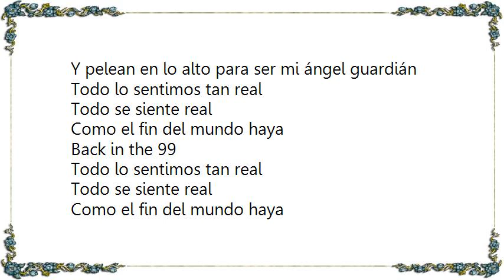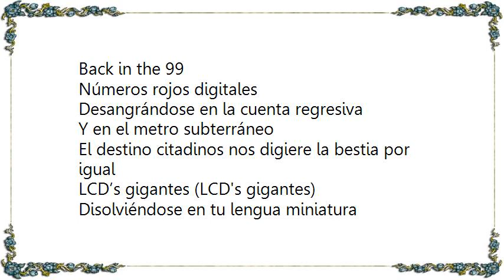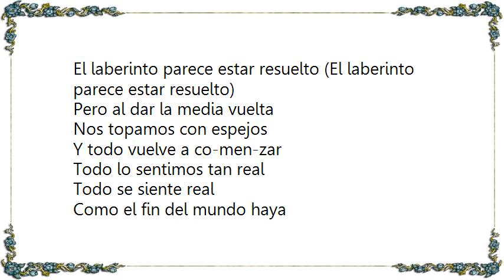Kinky - Back In 1999 Lyrics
[Lyrics Kinky - Back In 1999]
Putas neones y grafitis
Coloreando el callejón
Propaganda encadenosa se dispara
En la radio hoy
LCD's gigantes (LCD's gigantes)
Reflejándose en tus ojos miniatura (reflejándose en tus ojos miniatura)
Los satélites se empujan
Y pelean en lo alto para ser mi ángel guardián
Todo lo sentimos tan real
Todo se siente real
Como el fin del mundo haya
Back in the 99

Números rojos digitales
Desangrándose en la cuenta regresiva
Y en el metro subterráneo
El destino citadinos nos digiere la bestia por igual
Disolviéndose en tu lengua miniatura (disolviéndose en tu lengua miniatura)
Entregamos a terceros y efectos secundarios
Quien será el primero en caer

Florescencia artificial
Ilumina la ciudad dormida
El jinete del insomnio
Cabalga nuestro instinto a-ni-mal

Solo por un segundo (solo por un segundo)
El laberinto parece estar resuelto (El laberinto parece estar resuelto)
Pero al dar la media vuelta
Nos topamos con espejos
Y todo vuelve a co-men-zar